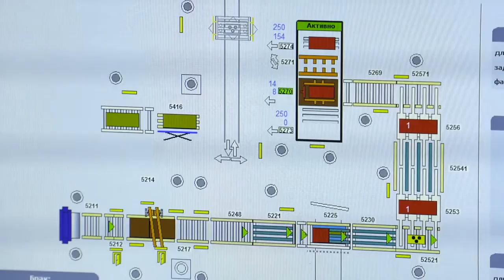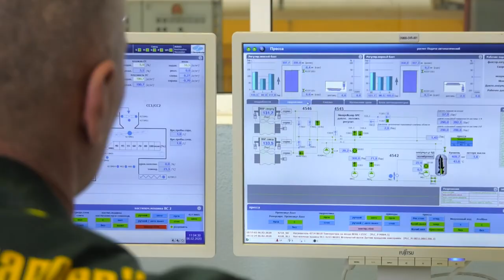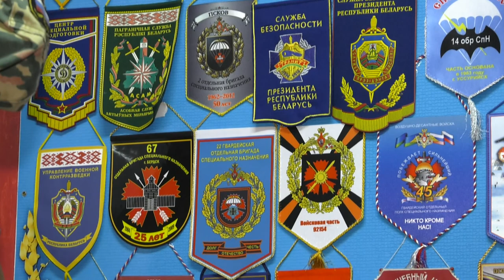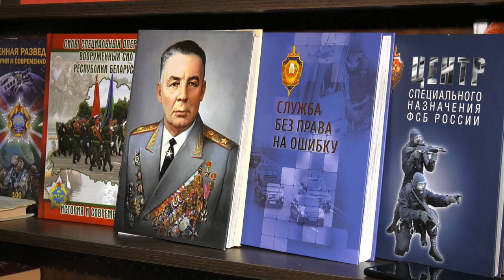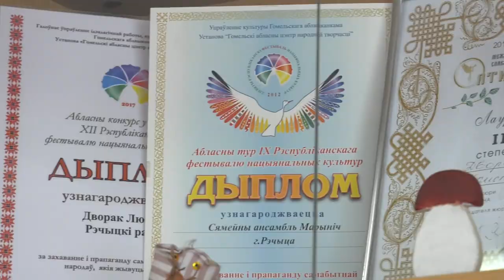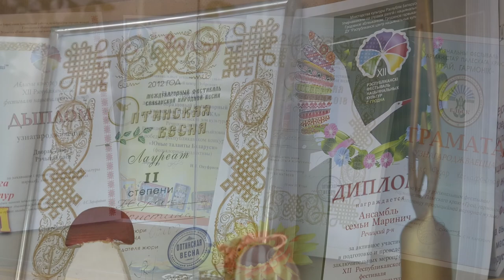13.02.2020 Земля наша